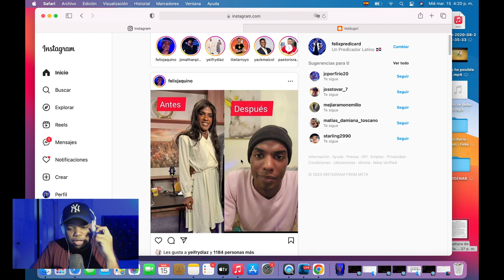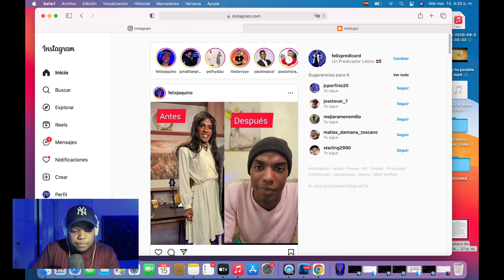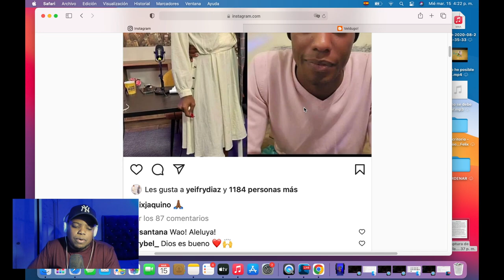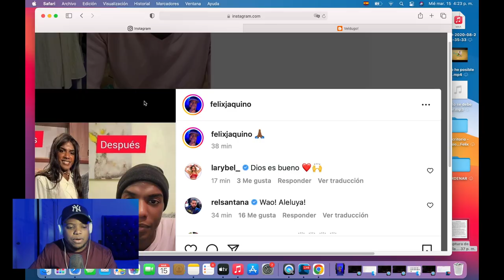MIRA COMO DIOS ESTA TRANSFORMANDO LA VIDA DEL EX TR4SVESTI CRISTIANO